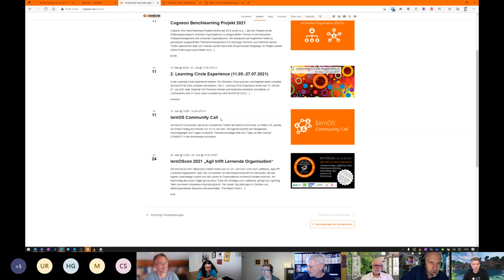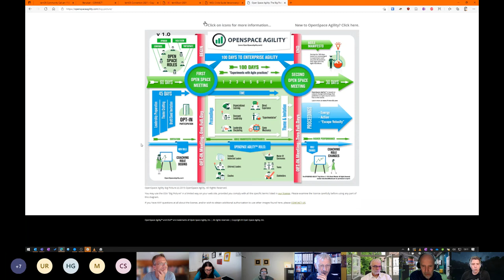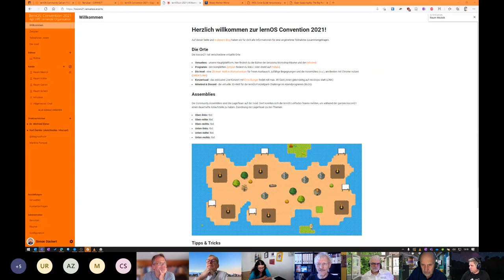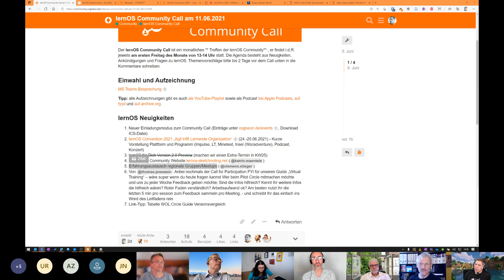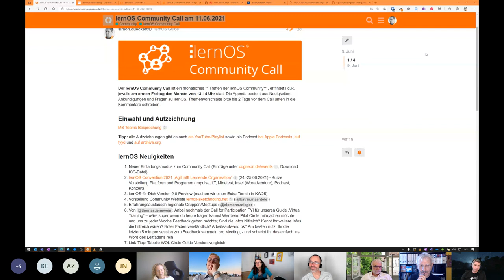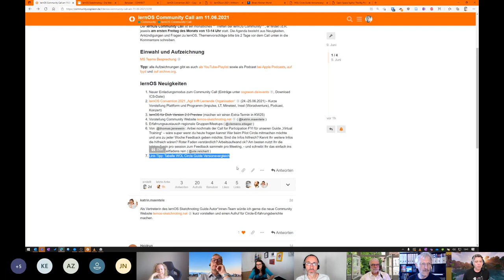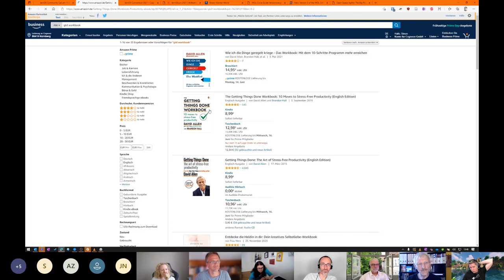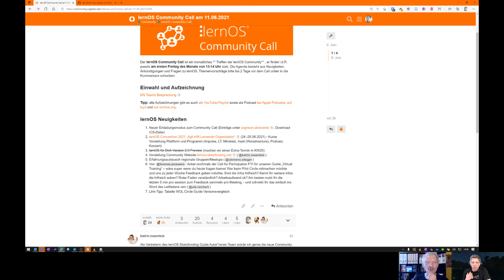lernOS Community Call am 11.06.2021